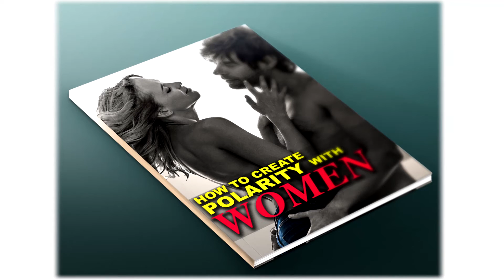NMM - MAKE IT IN LIFE WITH NO EGO!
Hey guys, listen up.  Every man has a dream of making it big, or of accomplishing a big task in life. There is absolutely nothing wrong with that. A man needs his vision and his purpose in life!

There is a  danger, however, in only dreaming about becoming big. If you only dream about becoming the president of a company, or nation, a diplomat, a billionaire, but neglect the service and vision that you will provide to the world, then you are at risk of being stuck in life.

There is nothing wrong with going after big things, but watch this video to find out exactly what to do during the day to ensure success and happiness in life.

Aho.